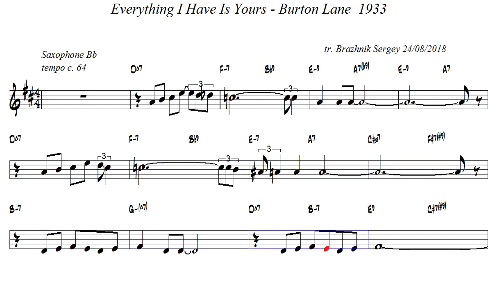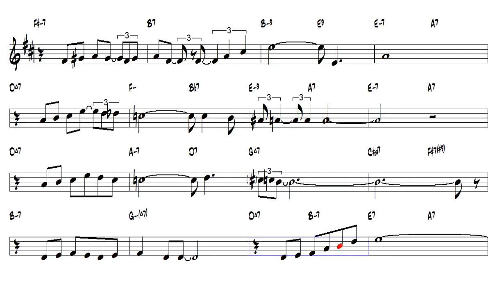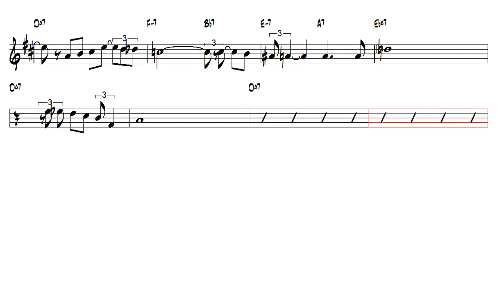Everything I Have Is Yours Burton Lane 1933 Tenor Sax